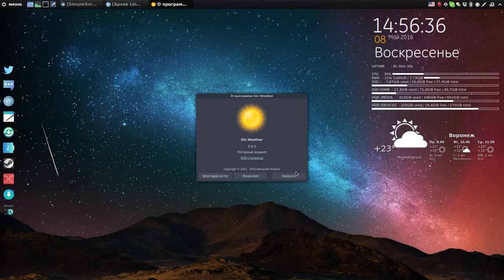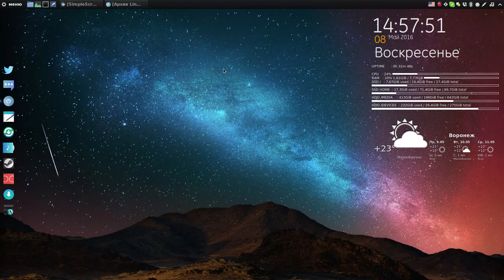Кастомизация - наше ВСЕ# -(Полозов В)antergos Конкурс на самое красивое оформление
тема панели vertex
тема окон и заголовков arc-dark
иконки vivacious colours
виджет погоды gis weather
конки. брал у какого-то обозревателя и подпиливал под себя- пути разделов
док - plank

Поддержать меня можно по этой ссылке, используя любую доступную(там есть Qiwi и тд.) на сервисе платежную систему:

Финансовая поддержка канала:
WebMoney

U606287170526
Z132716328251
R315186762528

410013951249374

Приват24
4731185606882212